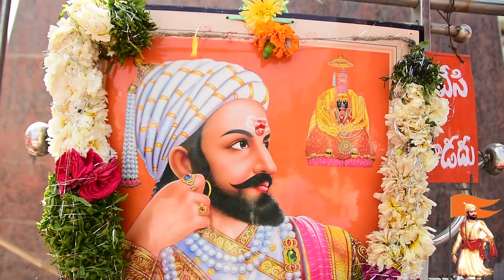Shivaji maharaj jayanthi NARAYANKHED MLABHUPAL REDDY SPEECH